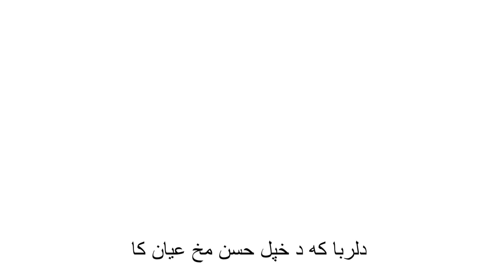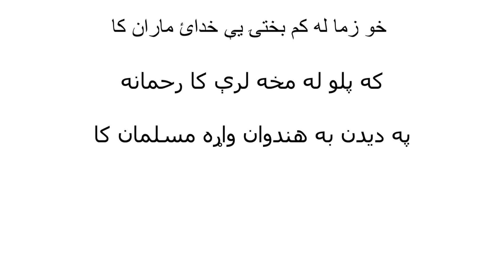Diwane Rahman Baba | Rahman baba Kalam Explanation | Dilruba ke da khpal husan makh ayan ka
دلربا  که د  خپل حسن مخ عيان کا
ډير بې غمه جمع زړونه به لړزان کا